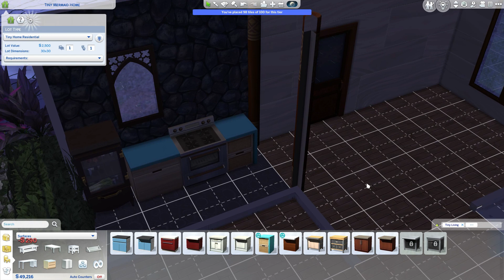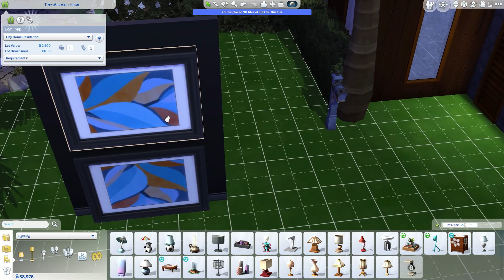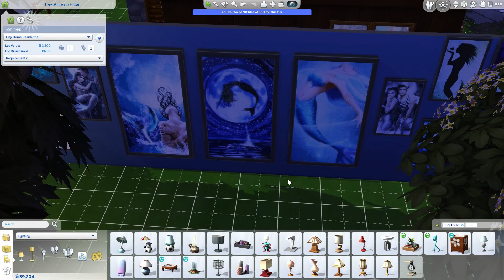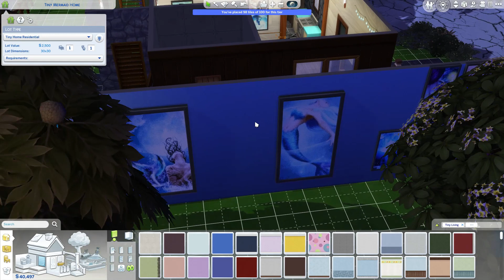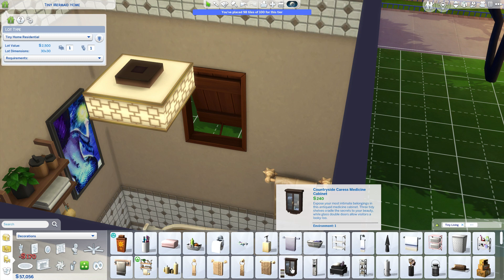Tiny Mermaid House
Sims 4 - Tiny Living, Island Living and Base Game. A tiny house for a mermaid. Both the mermaid and the house are up on the Gallery.

Gallery Art used in this build is by 2 creators. One is SimsationalToo, and the other I honestly can't remember. If you know, please comment and I'll add it.

No harm is intended. NO CC.

Find Me!
(travingo-tales on Discord too)